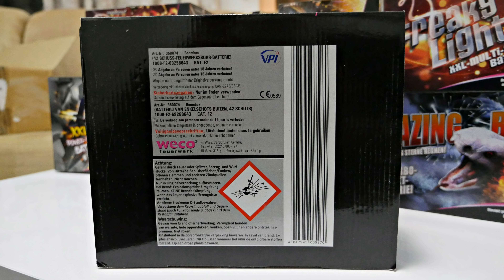KAUFLAND NEUHEIT 2018 Boom Box Weco | PyroExtremGermany